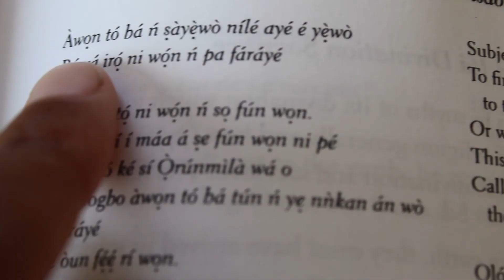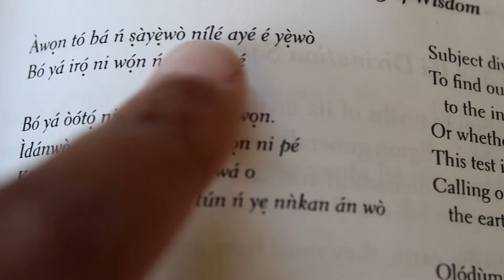How to Maintain Foreign Language Skills Without Travel Abroad 📚 Bola 📚 Week 8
All my favorite ways to keep my foreign language skills sharp without traveling abroad!